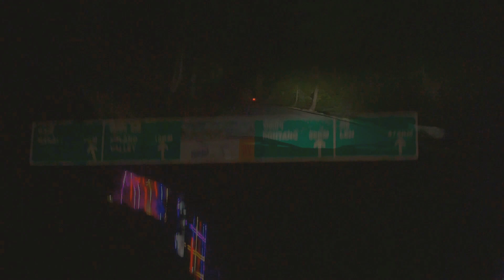The journey to Rohtang pass in 5 minutes l Manali l 24th June 2019 Himachal Pradesh l Beautiful road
Here is my first ever VloG of a trip himachalpradesh.😍😍
My first try! Do share your views and do have look on it.🤘🏻
Rohtang❄❄..

Song : Dark side
Album : Different World